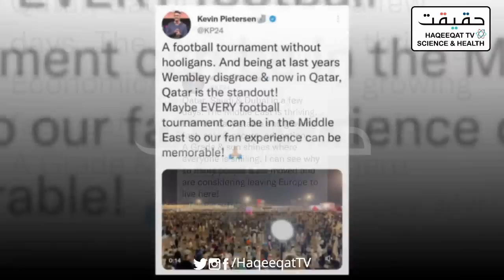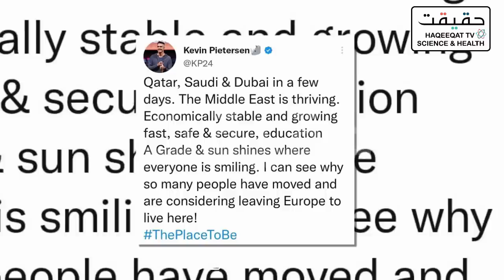Kylian Mbappe's Girlfriend Ines Rau Did Not Join Qatar World Cup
Many are upset why the Ines Rau the trans girlfriend of Kylian Mbappe who did hat trick in the Qatar World Cup did not join the final match.